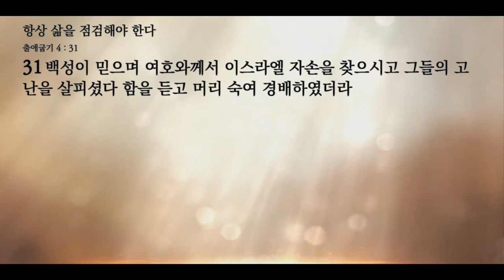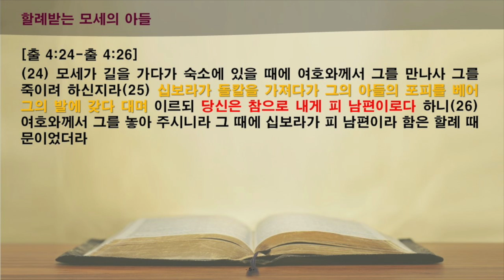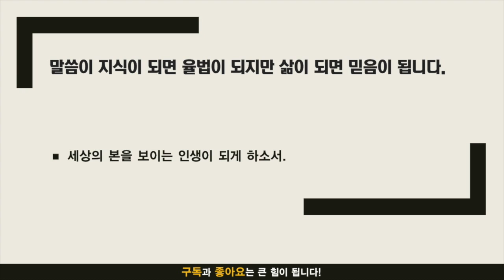주만나 묵상노트 ㅣ 항상 삶을 점검해야 한다. (출애굽기 4:18-31)